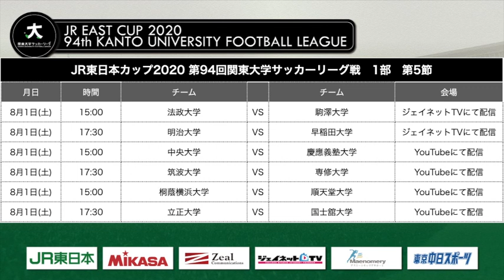【ハイライト】JR東日本カップ2020 第94回関東大学サッカーリーグ戦 1部 第4節 駒澤大学 vs 国士舘大学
初勝利がほしい駒大と連勝を狙う国士大。先制したのは駒大だが国士大も意地を見せ…。最後の最後まで見逃せないシーソーゲームの行方は…。